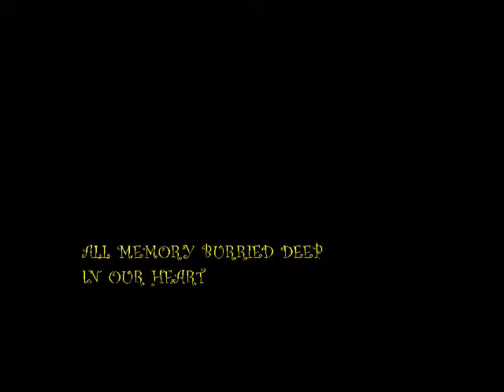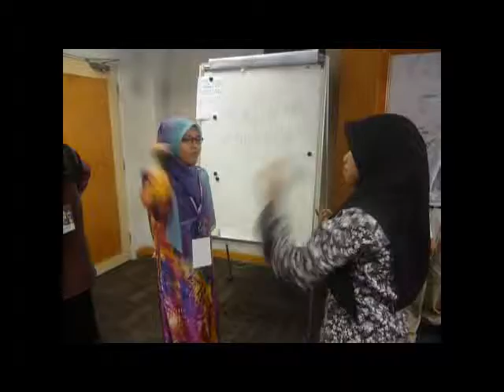memories of D kurasu,,SLKJ2015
tanosikatta desu